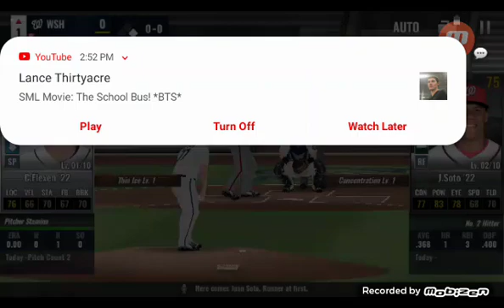baseball game week59